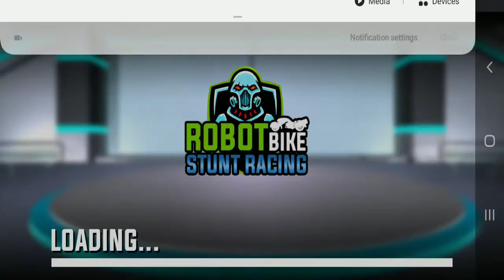Robot Bike Stunt Man Racing Impossible Track Stunts Android Gameplay By Games Zone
Superhero Robot Moto Bike Stunt: Bike Stunt Games is a unique stunt bike riding game for everyone with robot games. Reach the best bike rider mark in bike racing games and perform extreme robot moto stunts on impossible tracks. Install superhero robot bike stunts race and bike stunt racing 3d impossible game & enjoy the extreme adventure thrills of moto racing simulation. Entertain yourself with superhero robot bike stunts race and bike impossible game stunts GT racing adventure available on play store.

Robot bike game race & stunt driving games or bike racing games are so common now try this superhero robot bike stunt games & bike race: New Game . Ready for exciting bike master experience of moto cycle racing games genre and teach yourself moto driving by playing motorbike games. This Moto bike stunt games championship starting an era of mega ramp in unique racing games. Challenge yourself with this superhero stunt bike game that is unique from other stunt car ramp jumping games.

This Superhero Bike stunt games presents you with a superhero robot games Jump fun experience. Ramp bike impossible race is a hyper-realistic physics base game and we don't encourage to perform superhero action in a real-life while playing this robot games. A new world of real stunts grand master in super hero robot bike stunt.